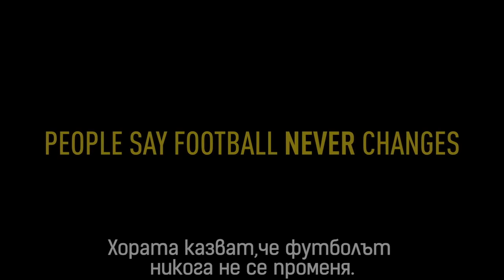GTA 5 PC Online - Никой не може да ме спре!